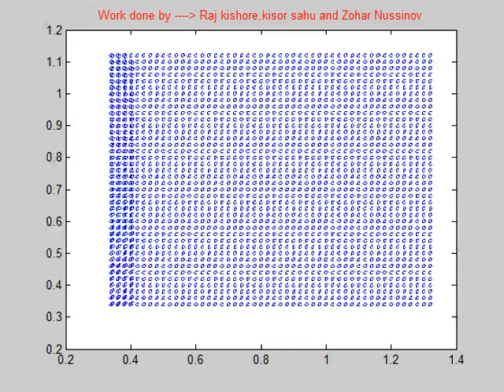centripetal packing in 2D of granular materials using DEM technique